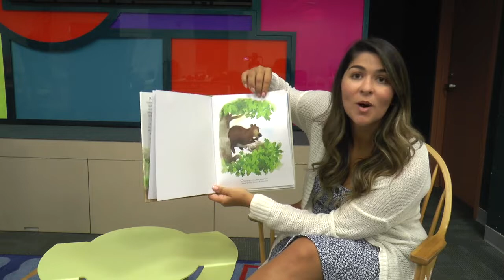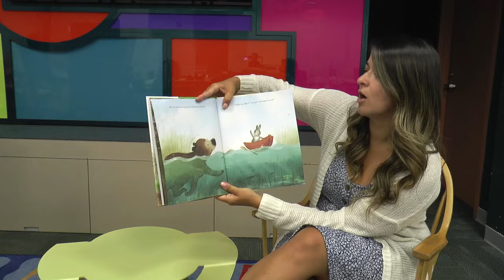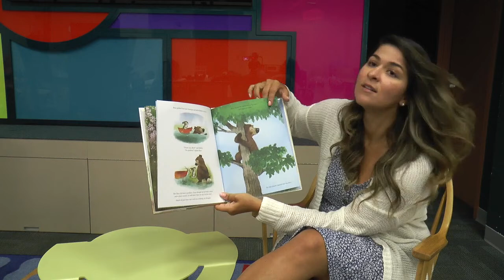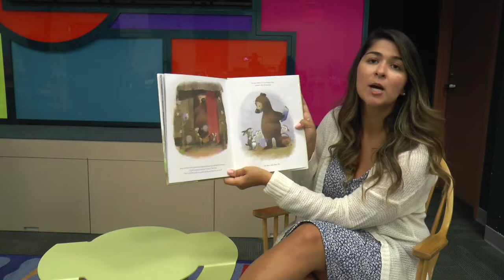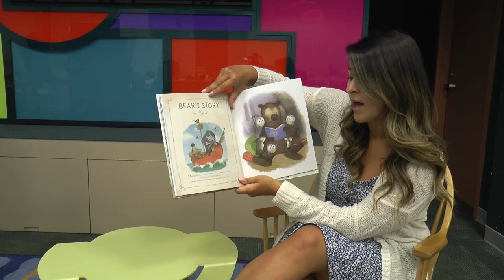Little Ones Music & Stories: Bear's Book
Miss. Cassidy and her special guest Mr. Fuzzy Bear read "Bear's Book" and make a bear-tiful craft!